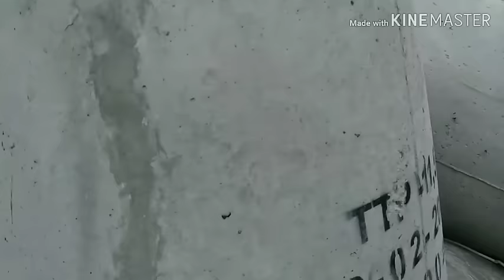Rekreasi di Tempat Wisata Pantai Jetis Cilacap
Rekreasi di Tempat Wisata Pantai Jetis Cilacap, Rekreasi di Tempat Wisata Pantai Jetis Cilacap